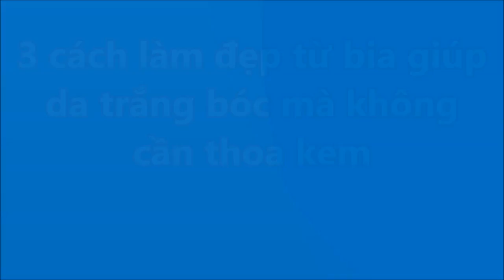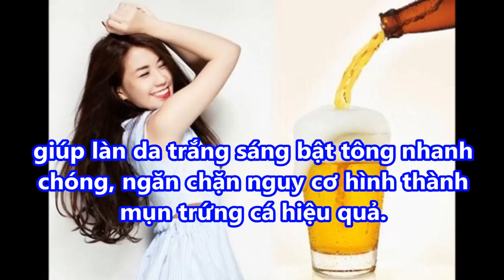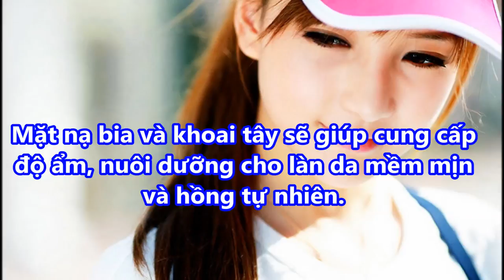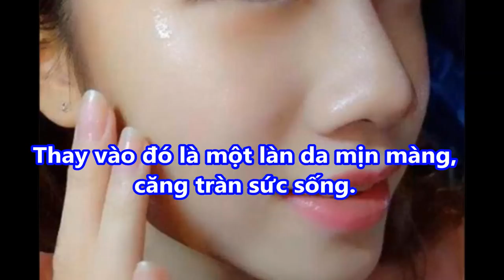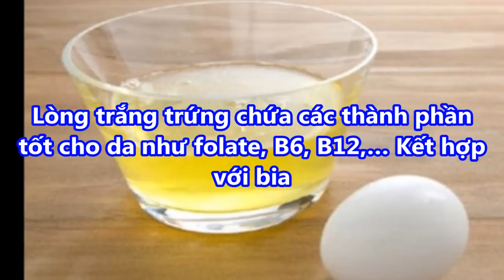MỖI NGÀY bỏ ra 2 phút làm thế này, đảm bảo TOÀN THÂN bạn sẽ trắng tinh như tuyết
MỖI NGÀY bỏ ra 2 phút làm thế này, đảm bảo TOÀN THÂN bạn sẽ trắng tinh như tuyết#suckhoevalamdep,

-  99% phụ nữ “điên cuồng” đi mua oxy già về trị mụn, dưỡng da, làm trắng răng sau khi phát hiện công dụng: